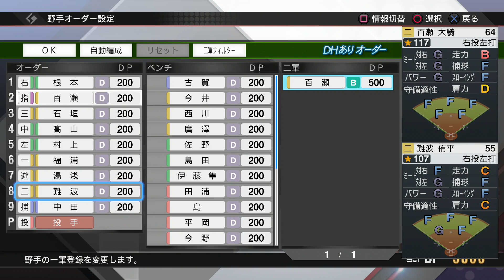ワールドスカウトガチャでSランク当てます！ドリームリーグ#1 プロスピ2019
いや・・・監督プレイ難しくね？

PSV:プロ野球スピリッツ2019